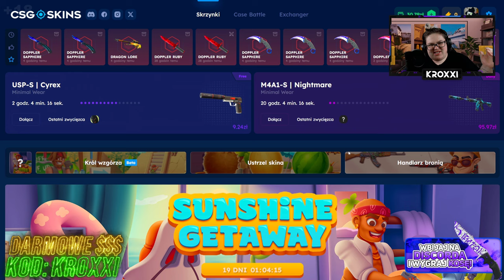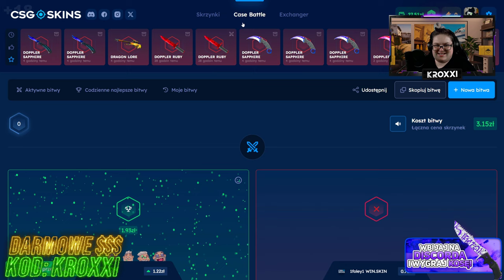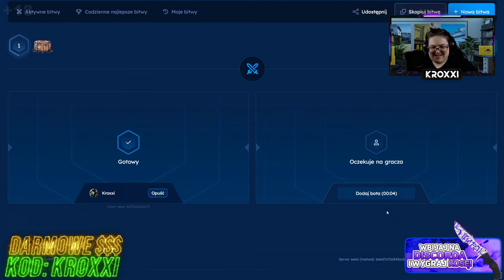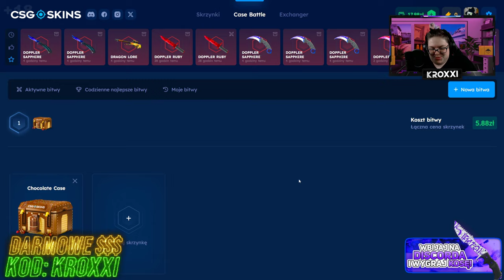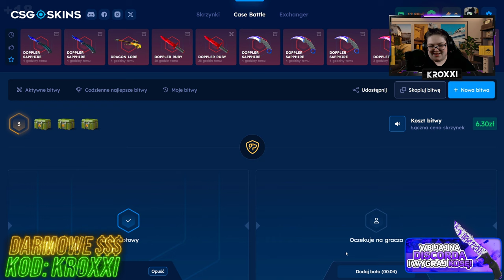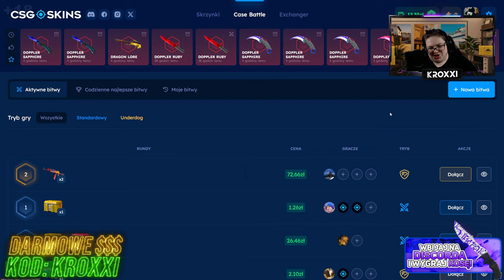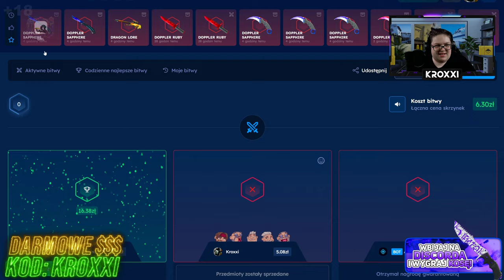🧡💜 MAM 30 ZŁ - CZY ZROBIĘ z TEGO KOSĘ na CSGOSKINS?! 🤑